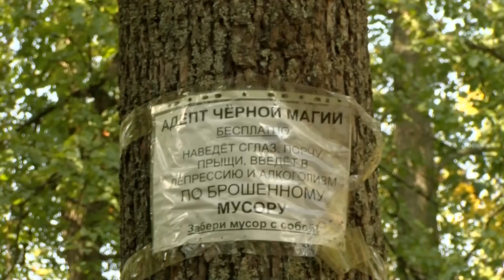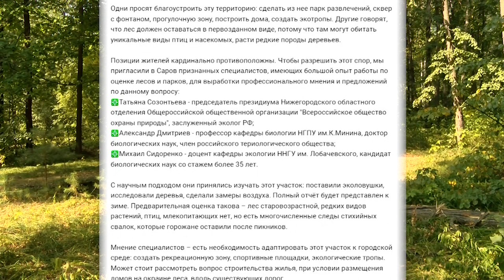Судьба северного парка